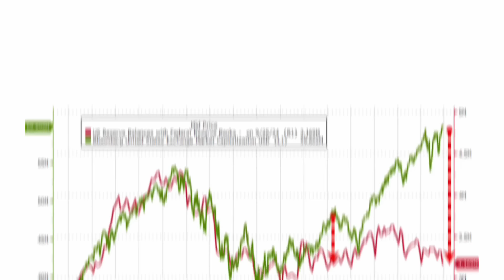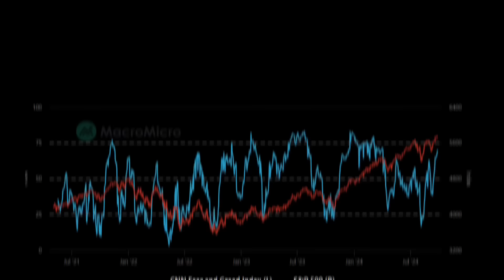This is PAINFUL. Do THIS Before It’s Too Late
✅ I will be hosting a 2-day Challenge to teach you how Winston & I make money in 2-3 hours a week. Get your free ticket now.

Timestamps:
00:00 Intro
0:39 U.S. GDP Data and Market Reactions
01:47 Analysis of GDP Data Revisions
03:00 Impact on Consumer Stocks and Retail
05:42 The VIX and Market Sentiment
06:42 Hedge Funds and Market Positioning
07:42 S&P 500 and U.S. Bank Reserves
09:12 Historical Market Trends and Caution
10:01 Outro